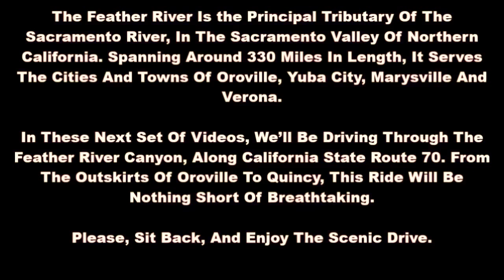California State Route 70 Eastbound From Oroville Through The Feather River Canyon Part 1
This Video Follows SR 70 Northbound From Oroville To The Entrance Of Feather River Canyon. This Is Just Only Part 1 Of The Drive Through Feather Rive Canyon. Part 2 Will Be Released Soon.

Made In Movie Maker.